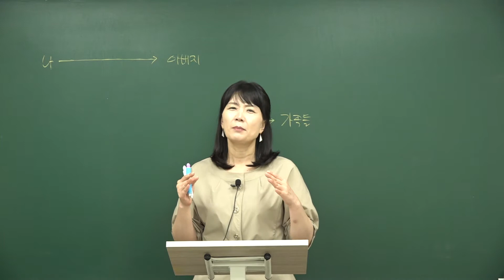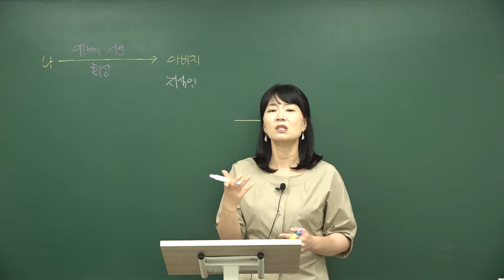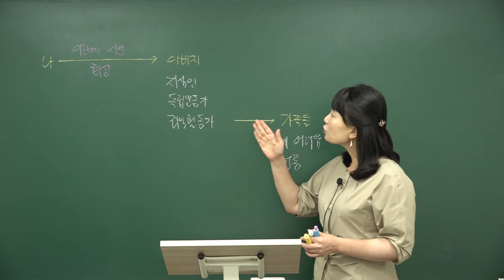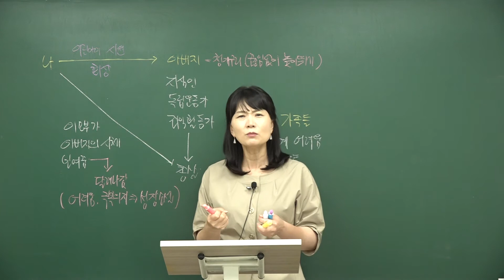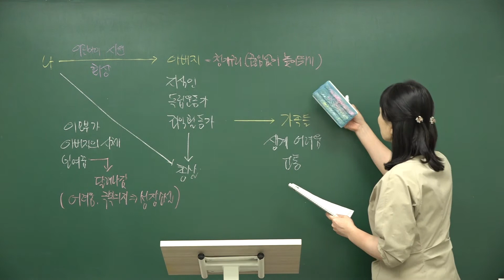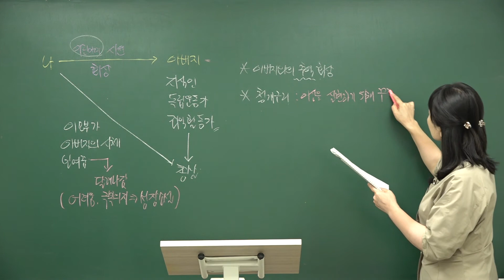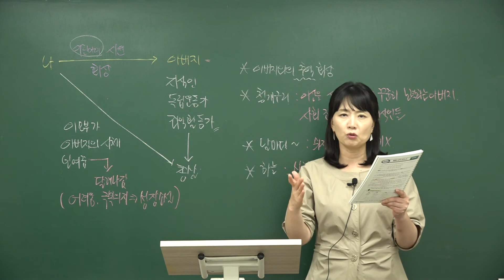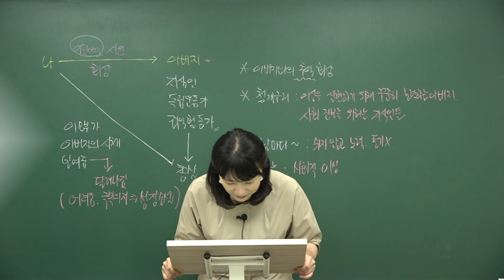어둠의 혼(김원일)